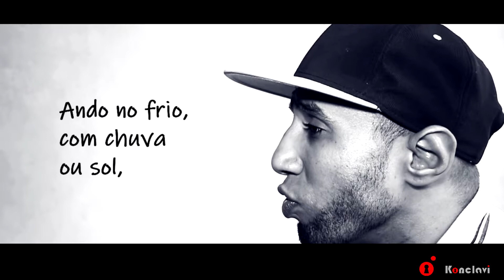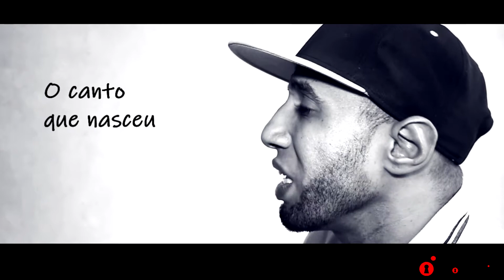Neurus | Rimas em brasa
Esse é o primeiro som de 2019.
Na sequência virá o som "Na mesma Sintonia", com a participação de Johnny MC (Posse Mente Zulu), Pretto-T e DJ Daimon.

Essa música é simples e objetiva. Fala sobre rimas, que estão a todo tempo em estado de erupção, prontas para sair da mente para o papel e depois, enfim ganhar a atmosfera.
Confira!

Tudo isso é muito importante. Ok!